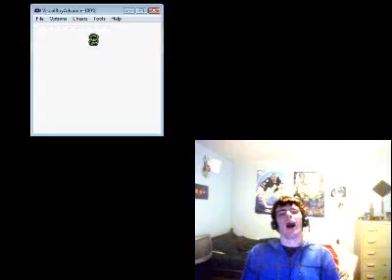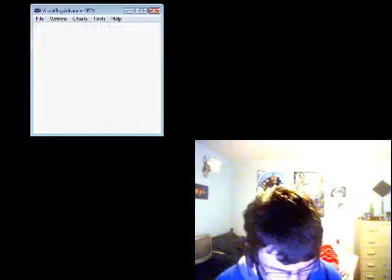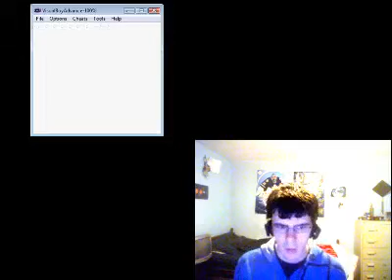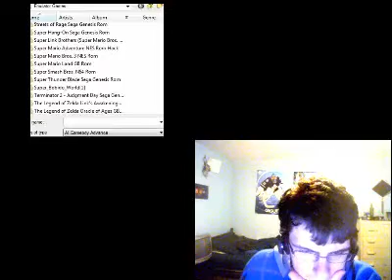My 2nd Justin TV Broadcast The Legend of Zelda Link Awakening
I'm not good at Link's Awakening but I switch over to The Minish Cap by the end of the Video

My 3 Hour Justin TV Broadcast I hope you Follow me on Justin TV -- Recorded live on Justin.tv